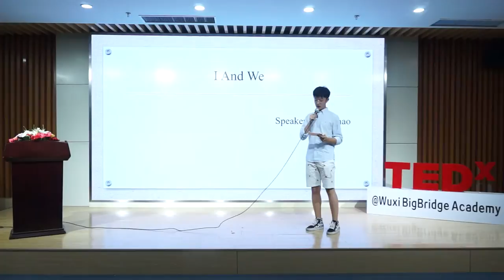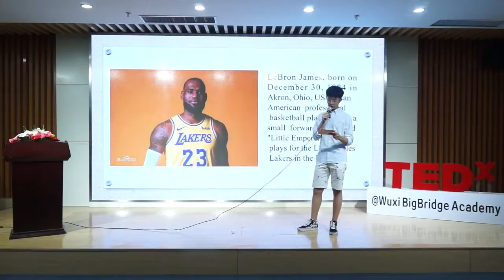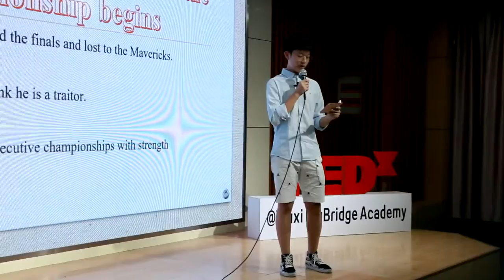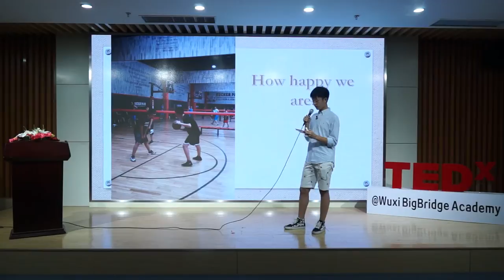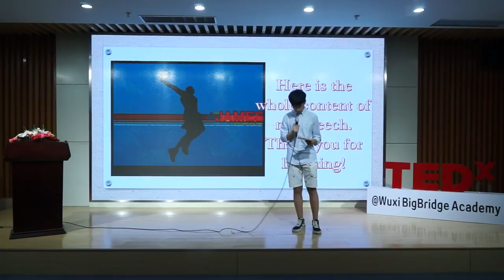Star basketball | Jinhao Du | TEDxWuxiBigBridgeAcademy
LeBron James, my hero; basketball, my favorite! I am Du Jinhao from Tianyi. I am now in the 8th grade. I like traveling, and I love animals. My personality is "Always looking forward !"  Many people may say that they have their own idols. Of course, I am the same. He's LeBron James. This talk was given at a TEDx event using the TED conference format but independently organized by a local community.